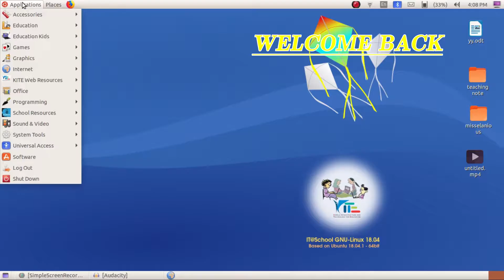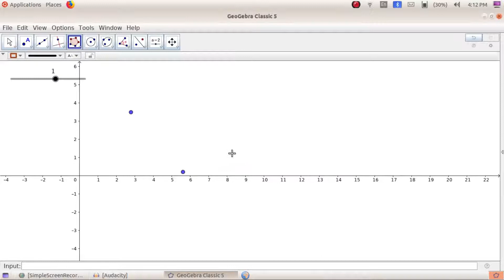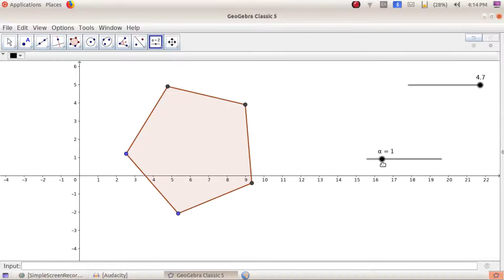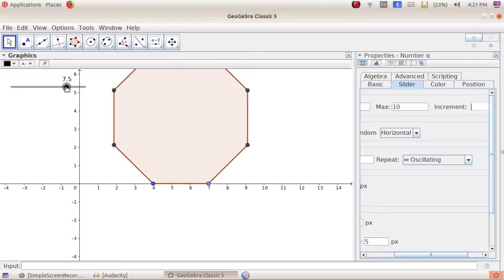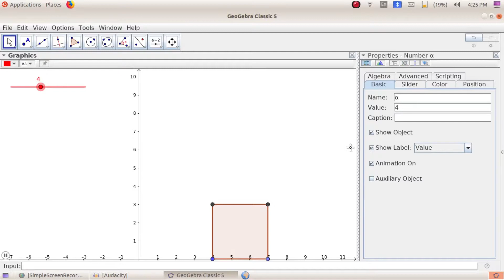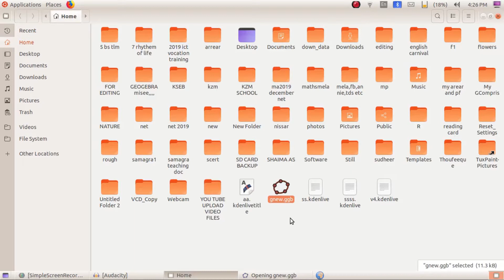GEOGEBRA TUTORIAL -8 - POLYGON - (Malayalam) # For Teachers and Students